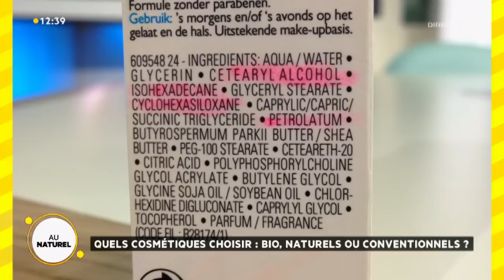Les cosmétiques bio, naturels ou conventionnels : Des produits miracles ?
Les rayons cosmétiques sont de plus en plus diversifiés et il n’est pas facile de faire le tri entre ce qui est naturel, bio ou ce qui ne l’est pas. Julien Kaibeck nous aide à faire le point avec quelques consignes conso bien utiles.